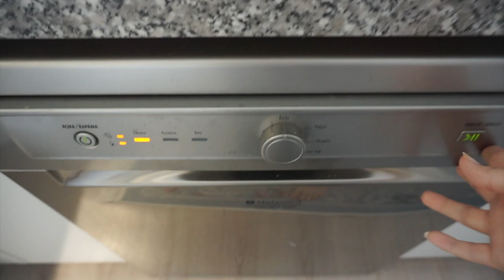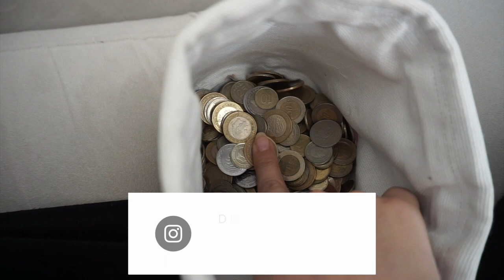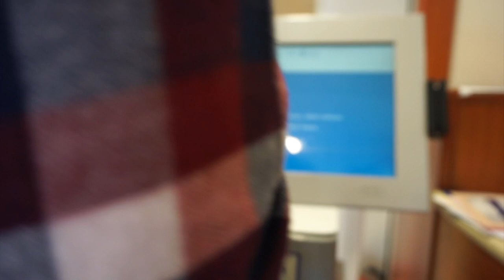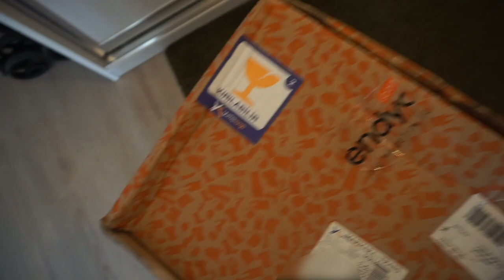Auf der Autobahn Streit ? Hamzas neuer Wagen und toller Ort zum Frühstücken MittVlog/ Ebru Ergüner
Wir waren auf den Sonntag unterwegs und haben ein platz gesucht, wo wir in der Natur früshtücken können. Wir haben etwas neues für Hamza besorgt..wir waren Geld machen ...

ＭＵＳＩＣ

ＡＮＤＥＲＥ ＶＩＤＥＯＳ

ＧＥＳＣＨＡ̈ＦＴＬＩＣＨＥ  ＭＡＩＬ
 hello(at)ebruerguner.de

ＦＡＱ
Abstammung: Türkisch
Verheiratet: Ja
Kinder: Sohn Hamza 11 Monate alt
Beruf: Visagistin, Kosmetikerin, Zahnmedizinische Fachangestellte
Youtuber seit: 2008

WOW Wenn du bis hier her gelesen hast dann schreibe doch deine Schätzung inkl Centbetrag

İmpressum:

Ebru Ergüner
Am Erlengrund 8
25337 Elmshorn
Registergericht: Amtsgericht Elmshorn
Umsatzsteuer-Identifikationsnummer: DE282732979